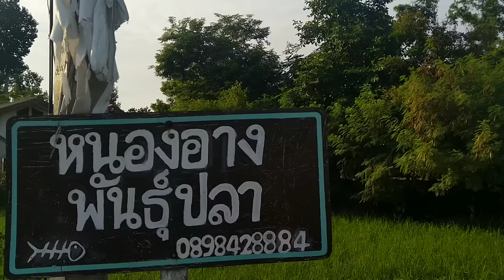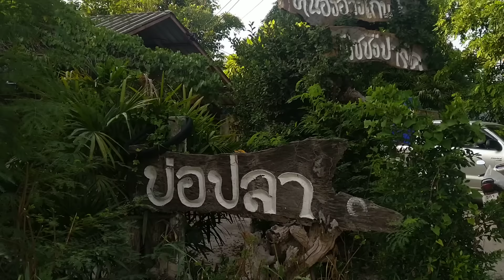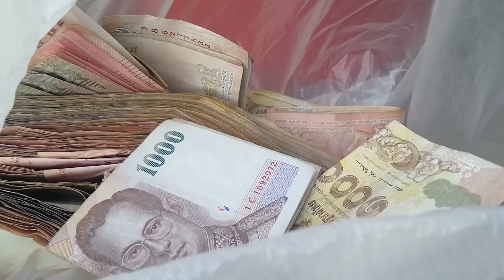สะเทือนวงการเซียนแหเจอ!!ลงแห ละ 7,000 บาท ตะลึง!!ทั้งค่าแหและปลาแบบนี้โห่กันทั้งบ่อ!?ห้ามช่วยแกะ